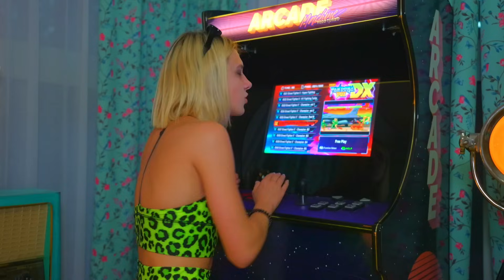Zasady najlepszych przyjaciół i samotna Diana! Kto uspokoi dziewczynę? ❤️️ Przygody w obozie Bunny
Samotna Diana jest smutna, a cheerleaderki Bunny próbuje pomóc swojej przyjaciółce, nawet sam koszykarz próbuje ją uspokoić. Wszystko jednak wymyka się spod kontroli i Diana łamie zasady najlepszych przyjaciół. Co zrobiła popularna dziewczyna? Przygody w obozie trwają 🌈 Poprzedni wideo